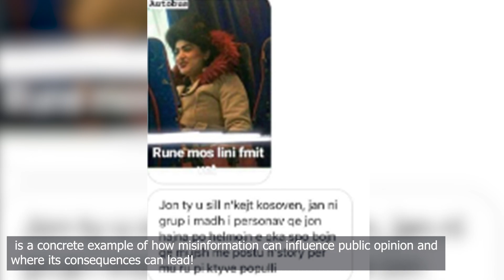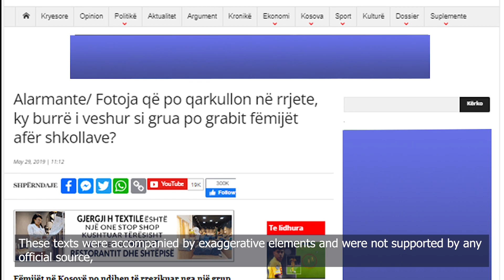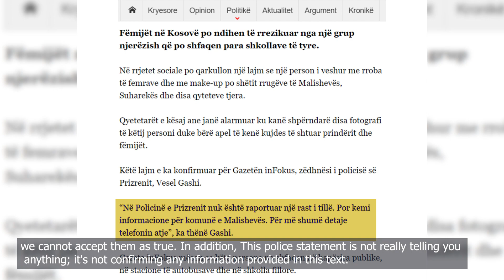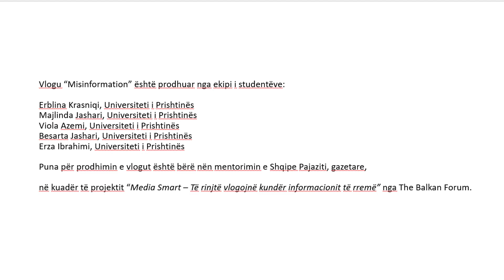KEQINFORMIMI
Grupi i Media Smart Ambasadoreve nga Univerisiteti i Prishtines (UP),  permes vlogut trajtojne dukurine e keqinformimit ne nxitje ose relativizim te dhunes. Vlogu u realizua ne kuader te projektit "Media Smart - Te rinjte vlogojne kunder informacionit te rremë"